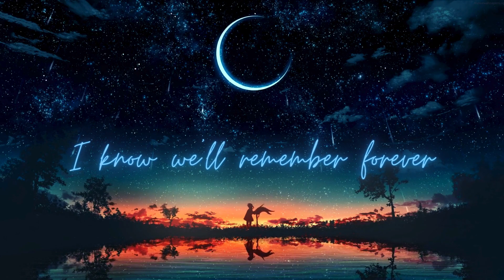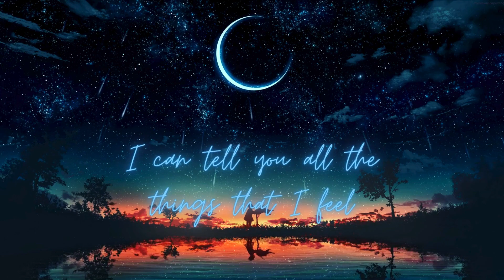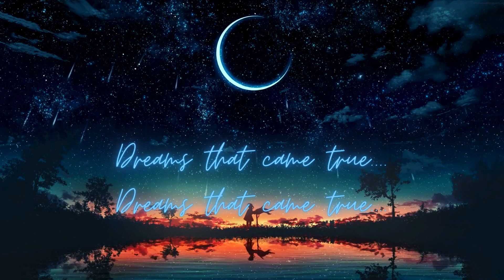MOMENTS OF LOVE Lyrics ( by Martin Nievera and Jamie Rivera )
MOMENTS OF LOVE

Moments of love
Close beside you in the
warmth of the light
Making music to the beat of our hearts
Lost in the stars

Moments of love
(moments of love)
Bringin' us closer together
Sweet memories
(sweet memories)
I know we'll remember forever

Moments of love

My lover, my friend
(my friend)
I can tell you all the
things that I feel
Our love is real
Here in your arms
I feel just like I could do anythng
You've given me wings

Moments of love
(moments of love)
Sweet memories
(sweet memories)
Moments of love

Faded photographs and letters
Signed I love you
Promises we made and kept
And dreams that came true
Dreams that came true.

Moments of love
(moments of love)
Sweet memories
(sweet memories)

And day after day
We'll fill our lives
With moments...
Of love...